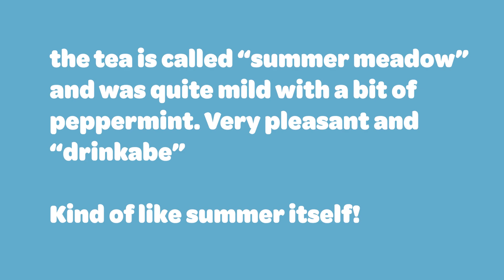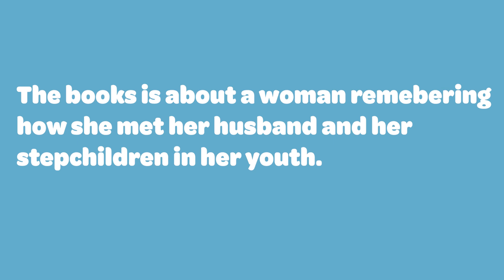VLOGMAS DAY 16 - Gingerbread panna cotta & summer tea?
Hmm these shorter ones doesn't seem to be going over as well haha...Anyways here is my panna cotta experience!